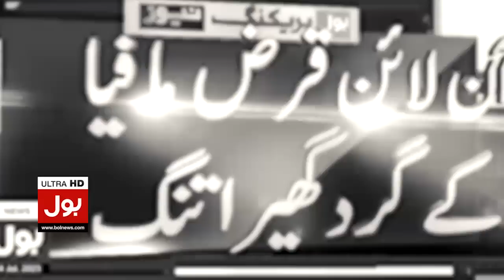JUI Jalsay May Dhamaka Kesay Hua? Big Revealed In Bajaur Dhamaka| Breaking News